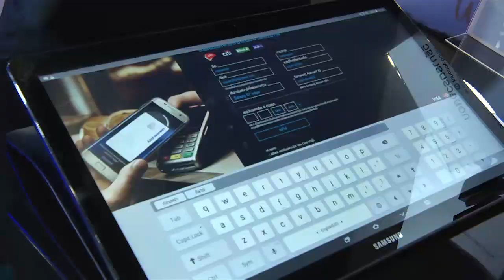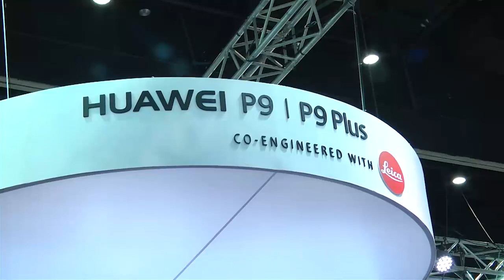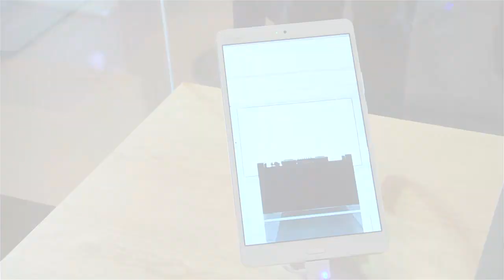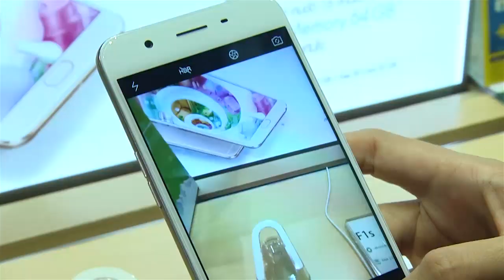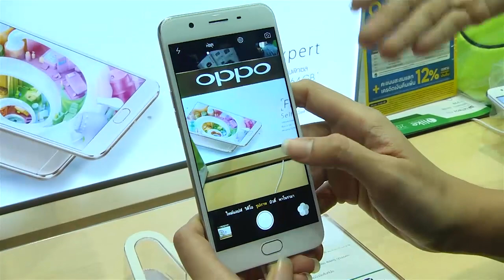บรรยากาศงาน Thailand Mobile Expo 2016 วันแรก